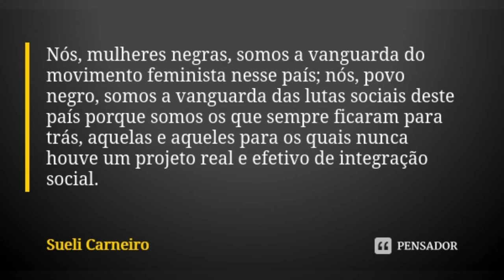Sueli Carneiro | HistóriaPreta S02E02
💊 Quer conteúdo diário sobre história e ciências humanas e dar um up na sua preparação para o ENEM? Siga a Doses da História no Instagram

💊 FICHA TÉCNICA:
Roteiro e Apresentação: Gleissia Santos
Edição: Marx Suzart

SOBRE O VÍDEO: Aparecida Sueli Carneiro Jacoel (São Paulo, 24 de junho de 1950) é uma filósofa, escritora e ativista antirracismo do movimento social negro brasileiro. Sueli Carneiro é fundadora e atual diretora do Geledés — Instituto da Mulher Negra, considerada uma das principais autoras do feminismo negro no Brasil, é também doutora em Educação pela Universidade de São Paulo (USP)

Teórica da questão da mulher negra criou o único programa brasileiro de orientação na área de saúde física e mental específico para mulheres negras, onde mais de trinta mulheres são atendidas semanalmente por psicólogos e assistentes sociais

Nesse vídeo você vai ver: Vida e trajetória de Sueli Carneiro

O que sueli carneiro define como enegrecer o feminismo